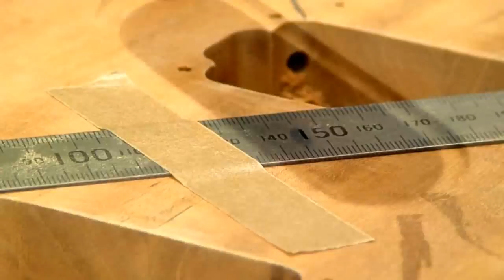Part 15 - Routing for Humbuckers, Aligning Bridge & Drilling Input Jack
This is a Custom hand built Telecaster style guitar I'm building with a Stephen's Extended Cutaway neck. I'm documenting the complete build with a video construction diary.  Select HD 720P and watch in full screen